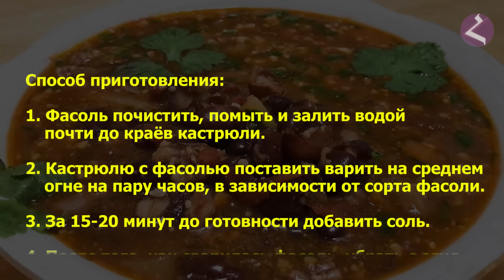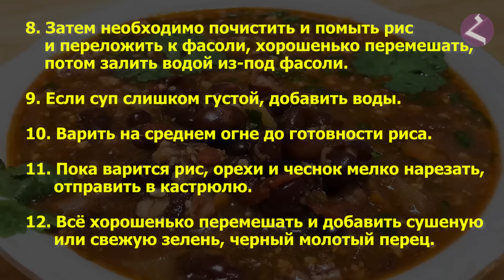Кухня Арцаха/ЛОБУШОРВА/HAYK media